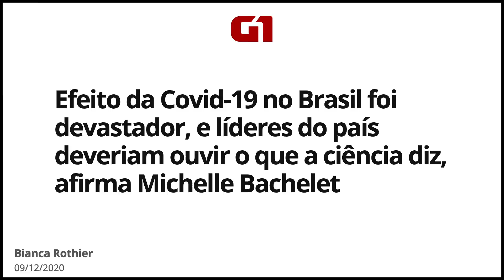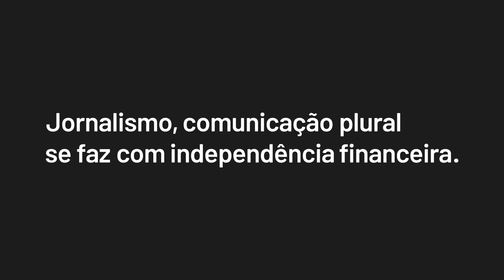Tribunal de Haia avalia denúncia de genocídio contra Bolsonaro. Impeachment não sai por covardia...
Terça-feira, 15 de dezembro de 2020

CRÉDITOS
Direção Geral: Bob Fernandes
Direção Executiva: Antonio Prada
Edição: Yuri Rosat
Câmera: Miguel Breyton
Som: Miguel Breyton
Arte e Vinhetas: Lorota